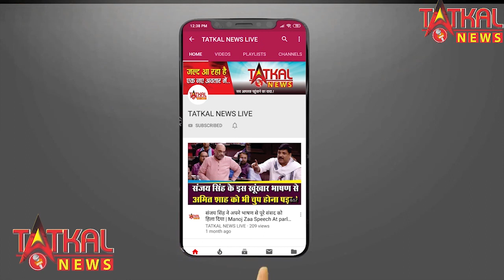बहुजन समाज पार्टी की महिलाओ ने सरकार को अपना गुस्सा वक्त करते हुए सरकार से फांसी की मांग की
बहुजन समाज पार्टी की महिलाओ ने सरकार को अपना गुस्सा वक्त करते हुए सरकार से फांसी की मांग की || और मनीषा को न्याय दे